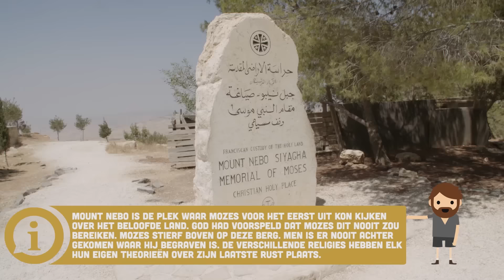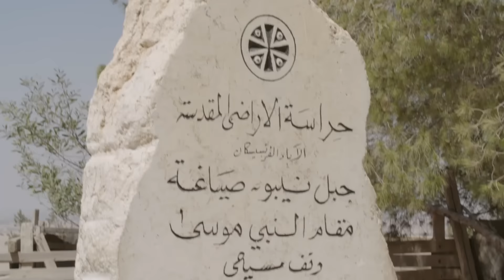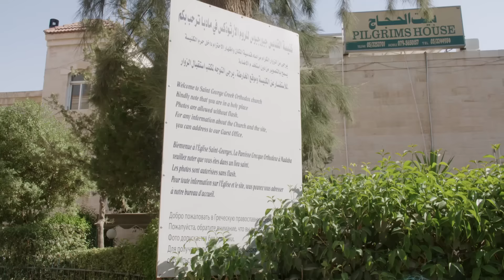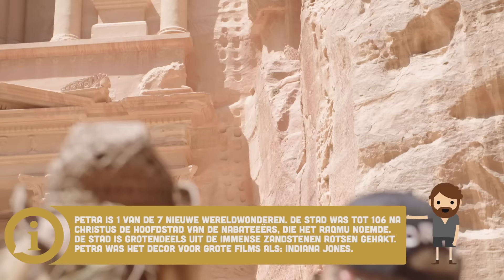Op bezoek bij Mozes & Indiana Jones! | Sylvia & Christina #2 - Wander Jordanië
Christina & Sylvia vervolgen hun prachtige reis in Jordanië via Mount Nebo naar Petra. De vrouwen staan op de berg waar Mozes is gestorven en raken in een diep gesprek over het geloof verwikkeld. Nadat ze hebben stilgestaan bij deze prachtige plek is het tijd om verder te rijden naar Petra, de zeer oude, uit rots gehakte stad, die ook als decor heeft gediend voor de Indiana Jones films. De dames maken een spectaculaire entree ter paard en kijken hun ogen uit! Nieuwsgierig wat het duo volgende week gaat doen?

Over Wander:

Wander is hét online reisprogramma van Nederland. Elke week gaan verschillende acteurs, YouTubers, zangers en presentatoren mee op verrassingsreis. Zonder te weten waar ze heen gaan, beginnen zij aan een onvergetelijk avontuur. Met alleen een paspoort en paklijst op zak beginnen zij aan hun reis. Op het Wander platform zie jij hun belevenissen op koude, tropische, rustgevende en extreme plekken op de wereld. Onze Wanderers doen de gaafste activiteiten en ontmoeten bijzondere locals op hun reizen. Doe inspiratie op voor je volgende reizen of geniet van de belevenissen van onze avonturiers in het buitenland. Elke maandag en vrijdag komt er een nieuwe aflevering van Wander online! Ga mee op reis!

Wander wordt geproduceerd door Endemol Shine Beyond Nederland.